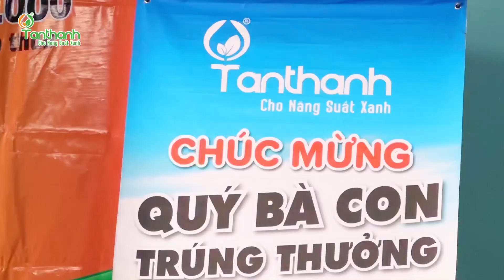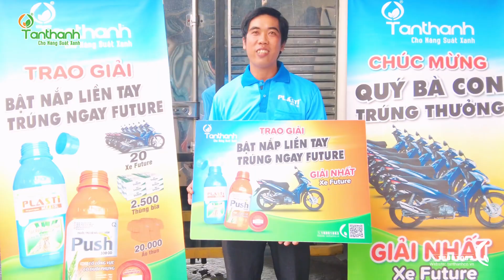Chương trình khuyến mãi "BẬT NẮP LIỀN TAY – TRÚNG NGAY FUTURE" tại H. Thạnh Trị, T. Sóc Trăng.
Chúc mừng nhà nông may mắn!

🎈Chúc mừng anh Dương Út Nhỏ, địa chỉ Thạnh Trị, Tỉnh Sóc Trăng, đã là người may mắn trúng giải nhất là 01 xe honda Future trong chương trình khuyến mãi đặc biệt "BẬT NẮP LIỀN TAY – TRÚNG NGAY FUTURE" của Công Ty TNHH TM Tân Thành.

🎈Tân Thành xin trân trọng cảm ơn sự ủng hộ nhiệt tình của đông đảo Quý bà con nông dân khắp nơi. Quý bà con hãy nhanh chân đến các đại lý phân phối hàng chính hiệu Tân Thành gần nhất để mua ngay Push 330OD hoặc Plastimula 1SL và biết đâu mình sẽ là chủ nhân tiếp theo của những giải thưởng giá trị.